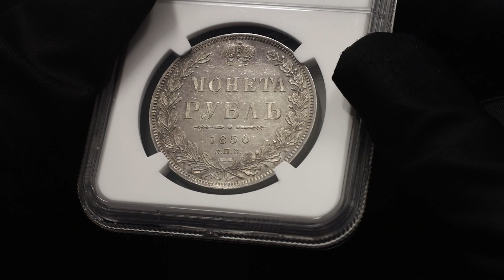N° 1087 | Russia 1 Rouble 1850 СПБ ПА NGC MS61 PL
Bit# 225, 1,5 R. by Petrov, C# 168.1, Uzd# 1640, N# 16514; Silver; A coin with a stunningly beautiful patina and an amazing mirror fields; UNC